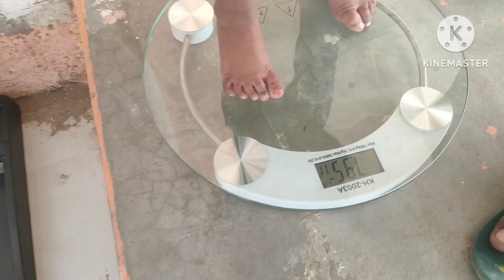गर्भवती महिलाओं का पोषण आहार